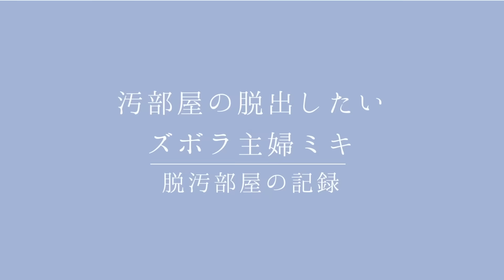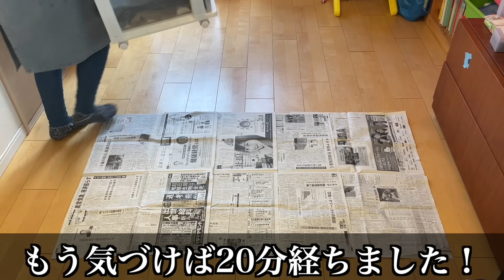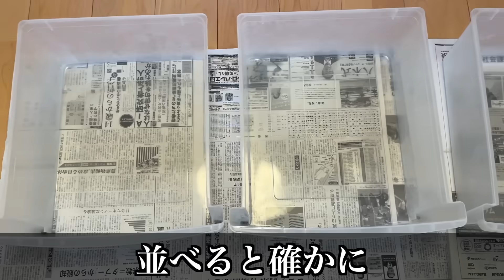【片付け】クローゼットの中を1時間で片付けまくる②！掃除｜捨て活